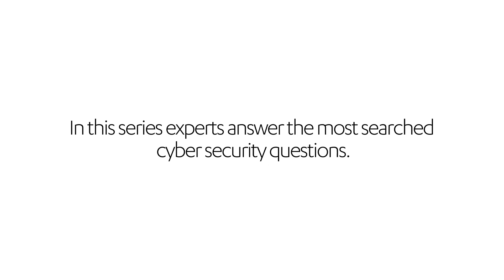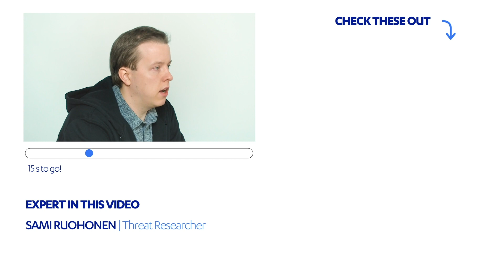What is a VPN? Experts Answer!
VPN stands for virtual private network, and it is a cheap and very effective way to secure your connection and help to anonymize your web traffic. But what is VPN? How does it work? Why should I use a VPN on public wifi? In this video our cyber security expert answers these most searched questions about VPN.

F-Secure FREEDOME is an easy to use VPN, which encrypts your data, blocks online tracking and hides your real IP address. It has been continuously ranked among the top VPN online privacy apps by experts. Try for free

0:0 How does VPN work?
0:33 Virtual location with VPN service
0:44 VPN in public WiFi
1:09 Encrypted connection with VPN

HOW YOU GOT AN IP ADDRESS AND WHY YOU MAY WANT TO HIDE IT:
“With FREEDOME, which is part of F-Secure TOTAL, your actual IP address is hidden. Sites and services see only that the traffic is coming from VPN’s address, which is shared with thousands of other anonymous people – rendering you anonymous. This also enables you to view content that may be blocked by location, while providing an extra layer of privacy.”

ABOUT F-SECURE
F-Secure makes every digital moment more secure, for everyone. We deliver brilliantly simple, frictionless security experiences that make life easier for tens of millions of people we protect and our 170 service provider partners.

For more than 30 years, we’ve led the cyber security industry with first after first with a pioneering spirit born out of a shared commitment to do better by working together.